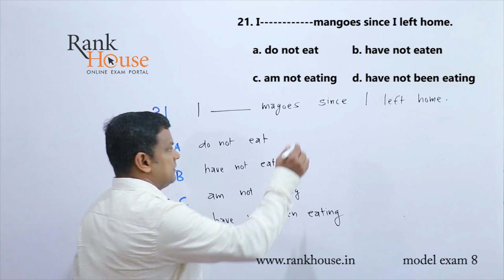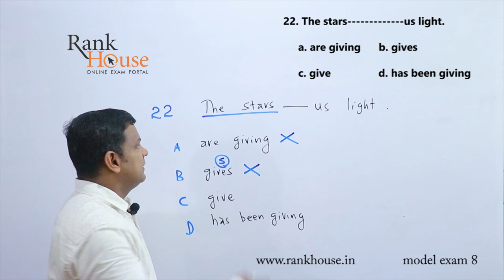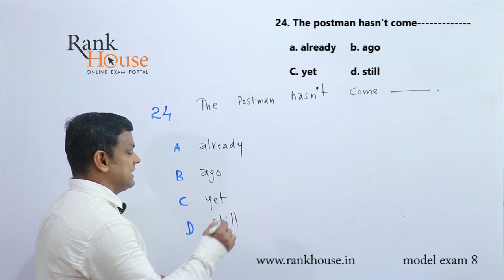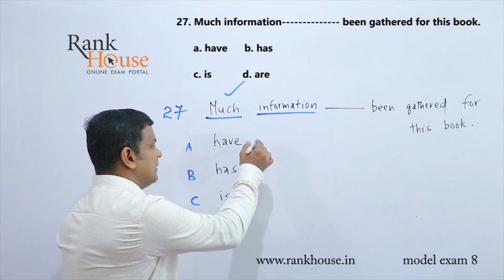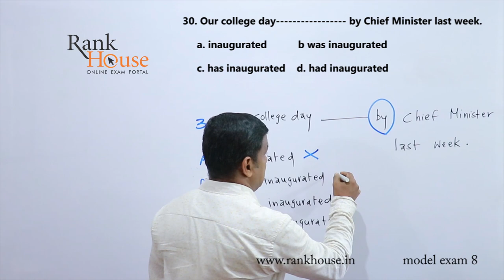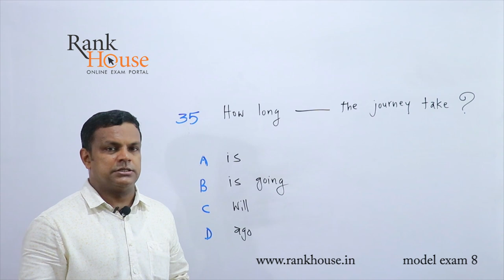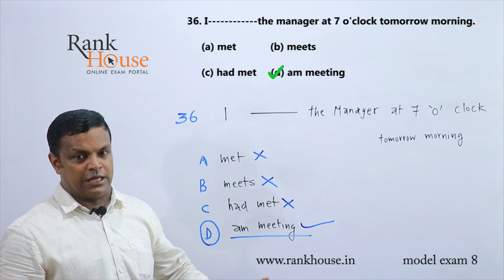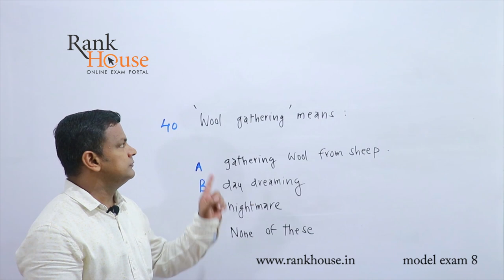RANKHOUSE LDC MODEL EXAM 8 EXPLANATIONS - ENGLISH